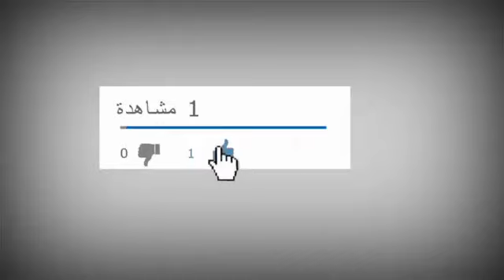شاهد الفيديو الذي يبحث عنه الجميع من مباراة الوداد و الأهلي -تبوريشة-